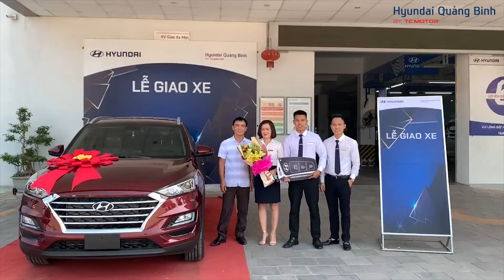Lễ Giao Xe | Hyundai Tucson tại Hyundai Quảng Bình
Với nhiều cải tiến về thiết kế và nội thất đáng chú ý, Huyndai Tucson 2019 được TC Motor phân phối với giá bán từ 799 triệu đồng.
Địa chỉ: Đường Quang Trung, P.Phú Hải, TP.Đồng Hới, tỉnh Quảng Bình